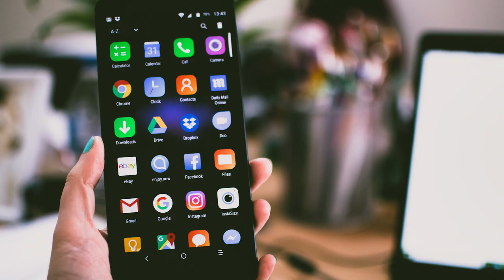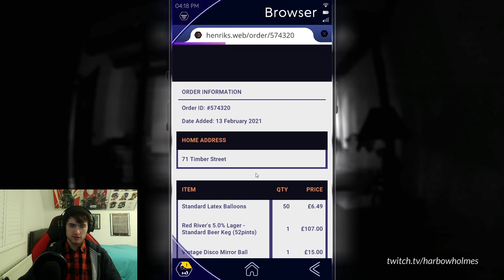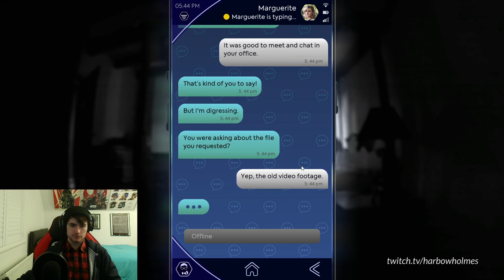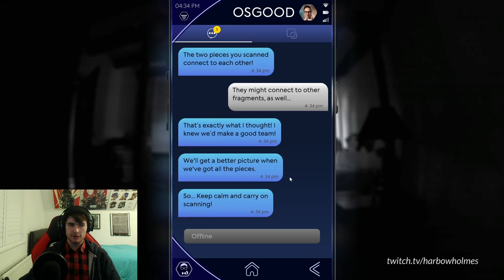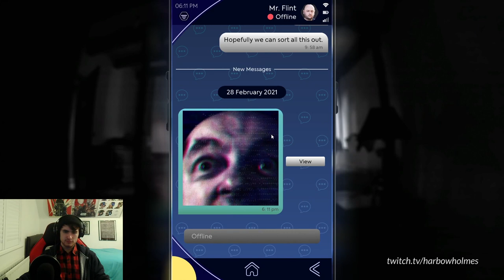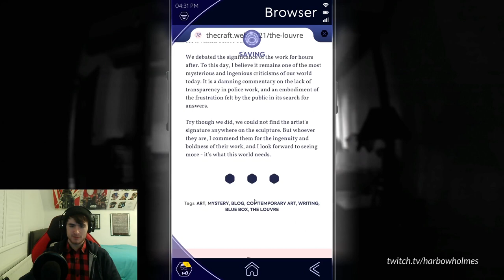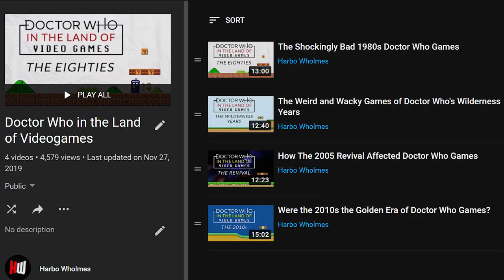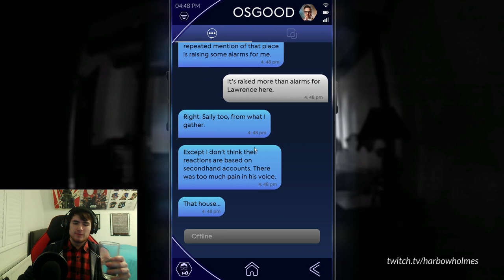The First Good Doctor Who Game? (The Lonely Assassins Review)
Doctor Who recently returned to the gaming landscape with 'The Lonely Assassins' but is it worthwhile?

Full disclosure: Maze Theory supplied me with a code for the game on Steam.